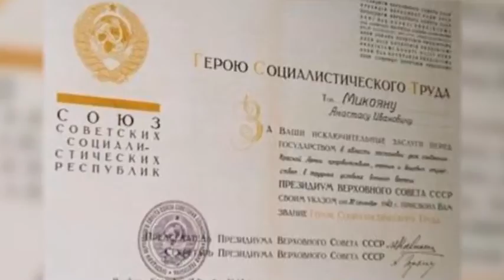ՀԱՅԸ՜ Անաստաս Միկոյան. Anastas Mikoyan